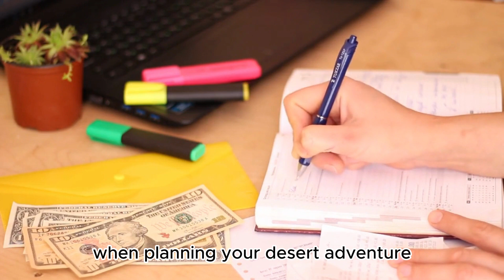The Mysiicla World Of Egypi Deseri Adveniures | VIDEO4K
Here, you'll witness our adventures as we explore new places, immerse ourselves in diverse cultures, and savor delicious local cuisine from every corner of the world. We'll also provide insights on planning the perfect trip, finding exceptional accommodations, and share travel tips to help you have an amazing vacation.

Join us in discovering the world through the unique lens of Nature Wanderers and be a part of this journey by hitting the Subscribe button and following us on social media to never miss any of our new videos. Get ready for incredible adventures with us!